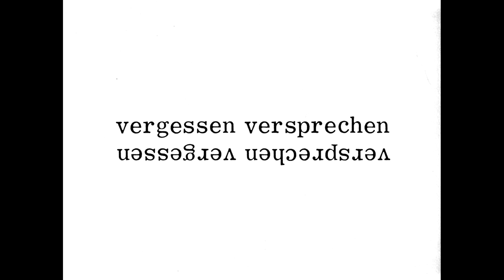Moving Ideas.arts - Jochen Gerz - Teil 03 von 03 [DE]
Die Arbeit des Künstlers Jochen Gerz ist vielfältig und meistens ist sie soziologisch. Nach den ersten Performances im öffentlichen Raum entstanden in der Folge Fotos, Texte, Installationen, Performances und Videos. Gerz arbeitet seit Ende der 1960er Jahre mit den neuen Medien, und auch mit der Literatur ist er eng verbunden.

Teil 01
Der erste Teil des Interviews schaut hinter die Kunst von Jochen Gerz. Der 1940 geborene Gerz hat den Zweiten Weltkrieg noch am eigenen Leib erfahren. Daraus lässt sich vielleicht auch sein Interesse an der Schaffung von Mahnmalen erklären - ob nun das Mahnmal gegen den Faschismus oder 2146 Steine/ Mahnmal gegen Rassismus oder der Platz der Grundrechte - es geht um Bürgerbeteiligung. Seine Kunst ist zum Anfassen und zum Begehen, zum Draufschreiben und zum Verweilen. Er will nicht belehren, sondern anregen - frei nach seinem Motto "Bitte denken Sie weiter".

Teil 02
Der zweite Teil beschäftigt sich unter anderem mit dem Beitrag  "Die Schwierigkeit des Zentaurs beim vom Pferd steigen" zur 37. Biennale von Venedig im deutschen Pavillon, in dem auch Beuys und Ruthenbeck ausstellten. Dazu wurde ein riesiges Pferd aus Holz mit einem hohlen Innenraum nachgebaut, das unwillkürlich an das trojanische Pferd erinnert. Während der Biennale lebte Gerz im Innenraum, empfing Besucher und verfasste Texte.

Teil 03
Im letzten Teil geht es um die aktuelleren Arbeiten, wie zum Beispiel "2-3 Straßen - Eine Ausstellung in Städten des Ruhrgebiets" - ein Projekt der Ruhr.2010. Drei Straßen mit Leerstand in drei Städten in marginalisierten Nachbarschaften des Ruhrgebiets wurden ein Jahr mietfrei Bewerbern aus unterschiedlichen Ländern zur Verfügung gestellt. Alle durften, mussten aber nicht, an einem gemeinsamen Text schreiben, der keiner vorgegebenen Struktur folgt. Nach Ablauf des Jahres wurde der Text als Buch veröffentlicht. Dieses Projekt folgt Gerz' Überzeugung, dass jeder Mensch kreativ ist, was für ihn wiederum eine Grundbedingung zeitgenössischer Kultur ist.

► MORE ABOUT Jochen Gerz AND HIS WORK ◄

CV des Künstlers:

Jochen Gerz, geboren 1940 in Berlin, lebte von 1966 bis 2007 in Paris und ist heute in Irland ansässig. Von 1959 bis 1963 studierte er in Köln, Basel und London Literatur, Sinologie und Urgeschichte.

Gerz arbeitet seit dem Ende der 1960er Jahre mit den neuen Medien. Nach den ersten Performances im öffentlichen Raum entstanden Foto/Texte, Installationen, Performances und Videos. In diese Periode fallen mehrere Documenta-Beiträge, die Teilnahme 1976 (mit Beuys und Ruthenbeck) an der 37. Biennale von Venedig im deutschen Pavillon und zahlreiche Gruppen- und Einzelausstellungen und Retrospektiven in deutschen, europäischen und nordamerikanischen Museen. Seit Mitte der 1980er Jahre arbeitet er wieder (ab 2000 ausschließlich) im öffentlichen Raum an gesellschaftlichen Prozessen, die sich zum Teil über mehrere Jahren entwickeln. Im Zentrum dieser Arbeit steht die Öffentlichkeit selbst, ohne deren Teilnahme seine Kunst nicht mehr entstehen kann.

Monografien erschienen im Verlag für Moderne Kunst (Arbeit mit der Öffentlichkeit – Jochen Gerz, Wien 2016), im Campus Verlag (Jochen Gerz – The Art of the Multitude, Frankfurt / New York 2016) und bei Editions Creaphis – La Ressemblance dans l’oeuvre de Jochen Gerz, Paris 2017).

Jochen Gerz ist Mitglied der Akademie der Künste, Berlin, und Honorarprofessor an der Hochschule für Bildende Künste, Braunschweig.
Preise und Auszeichnungen (Auswahl): Deutscher Kritikerpreis, Berlin 1996; Ordre National du Mérite, Paris 1996; Peter Weiss-Preis, Bochum 1996; Grand Prix National des Arts Visuels, Paris 1998.

► Moving Ideas - SOCIAL MEDIA ◄